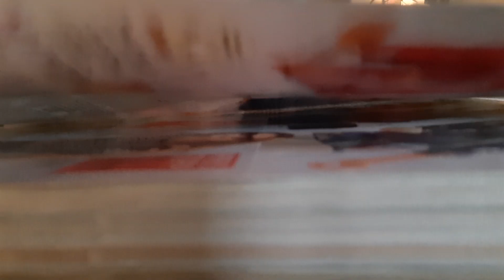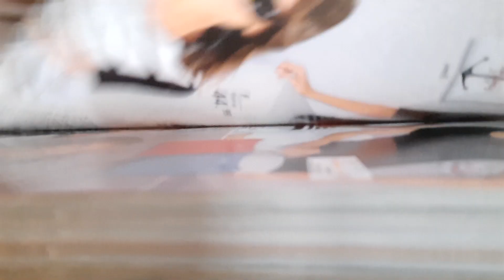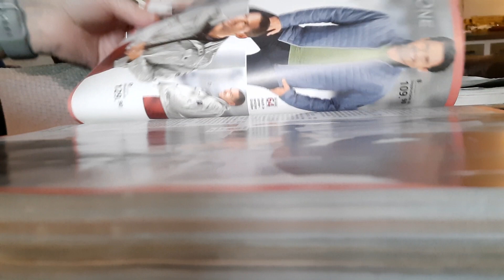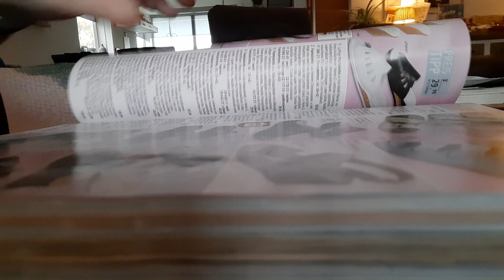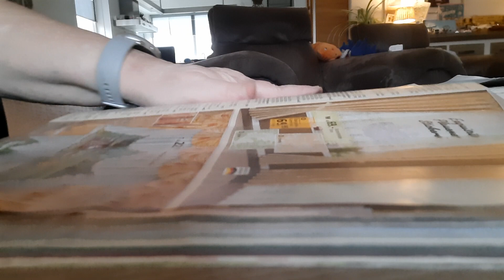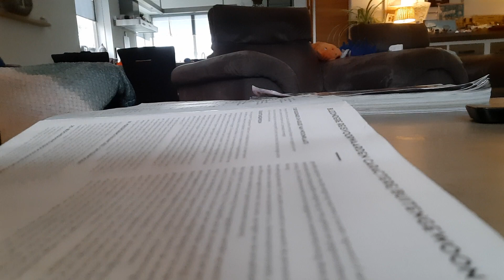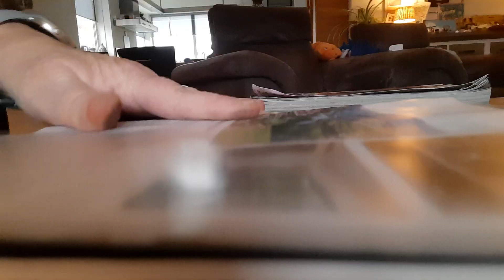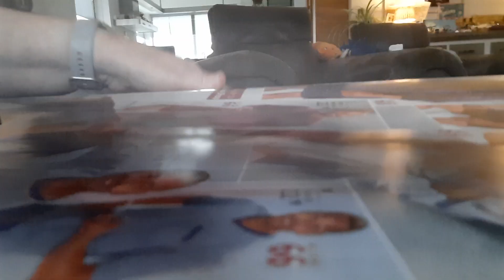ASMR pageturning catalogus